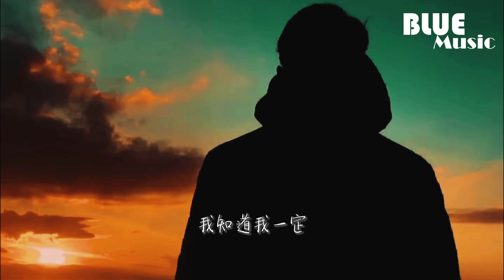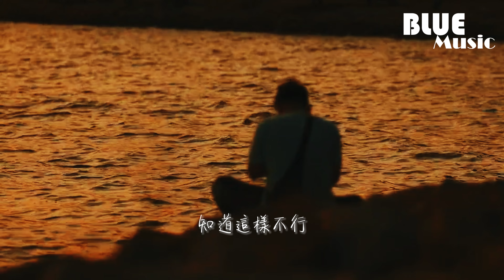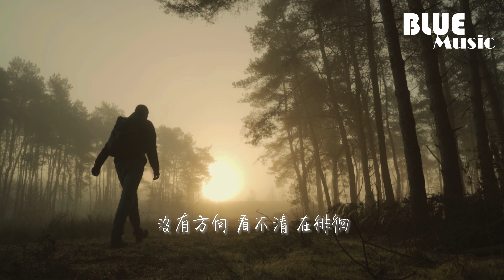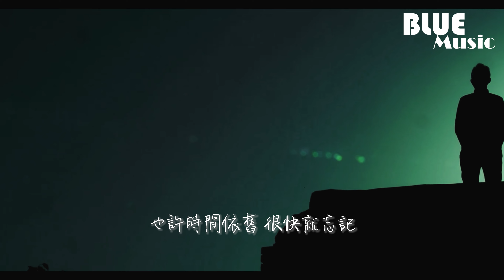夏日入侵企畫 - 勇氣『我沒有勇氣 我沒有力氣，我真的無法離你而去，你明白嗎？』【動態歌詞MV】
❖歌詞在下面❖

演唱：夏日入侵企畫
作詞：張震岳
作曲：張震岳
編曲：夏日入侵企畫
製作人：李卓
出品：網易·雲上X網易青雲LAB

需要一點勇氣
來跟你說對不起
他一直在你的心中
我還愛上你

知道這樣不行
偏偏繼續下去
怎麼會有結果
是我想太多

沒有方向看不清 在徘徊
我知道我一定
走不開

漫長的路 寂寞的夜
在心裡面 哭泣的夜
你明白嗎
只想在你的身邊

我沒有勇氣 我沒有力氣
我真的無法離你而去
你明白嗎
只想在你的身邊
你身邊 說愛你

需要一點勇氣
來面對現在的心情
也許時間依舊
很快就忘記

知道這樣不行
偏偏繼續下去
怎麼會有結果
是我想太多

我知道我一定
走不開

你明白嗎
只想在你的身邊

你明白嗎
只想在你的身邊

你明白嗎
只想在你的身邊

你明白嗎
只想在你的身邊
你身邊 說愛你

需要一點勇氣
也許時間依舊
很快就忘記

鼓 : 口兒
人聲 : 灰鴻啊
吉他 : 皮皮/肯尼
貝斯 : 皮皮
和聲 : 灰鴻啊/皮皮
監制 : 1991與她
錄音 : 李卓
器樂錄音室 : 野火春風
人聲錄音室 : Studio 21A
人聲編輯 : 祝薇
混音 : 李越
母帶 : John Webber @AIR studios
封面設計 : 趙明
策劃 : 回鳳超/朱曉霞/洪乙/姜家瑤
OP : Rock Music Publishing Co., Ltd.

00:00:00  夏日入侵企畫 - 勇氣
00:00:58  副歌 (Chorus)